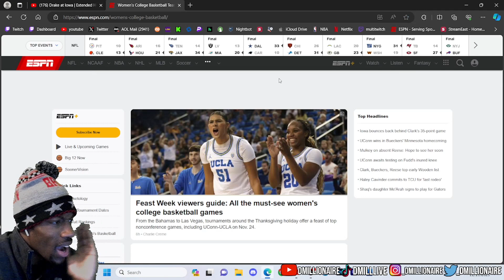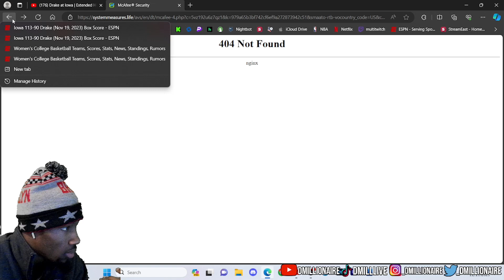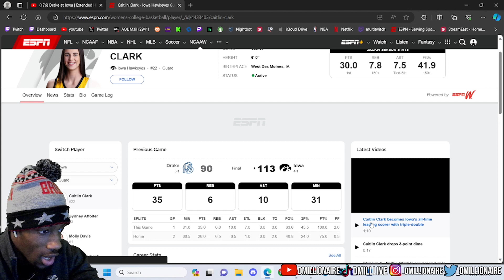CAITLIN CLARK BOUNCE BACK GAME! dMillionaire REACTS Drake vs. #2 Iowa Women's Basketball Highlights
GREAT TEAM GAME FROM IOWA! CAITLIN CLARK NEAR QUADDRUPLE DOUBLE!!!